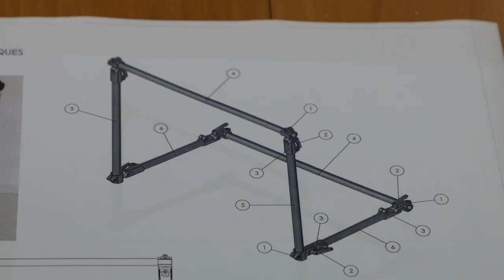Norelem Challenge - Le mini but (3ème édition)